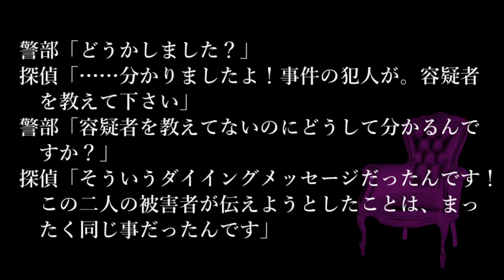【問題編】ゆっくり謎解き推理本格ミステリー「狼男」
解答編はこちら（翌日夜10時更新予定）